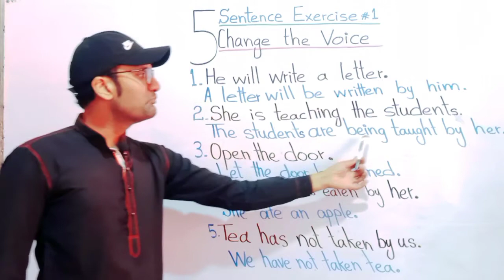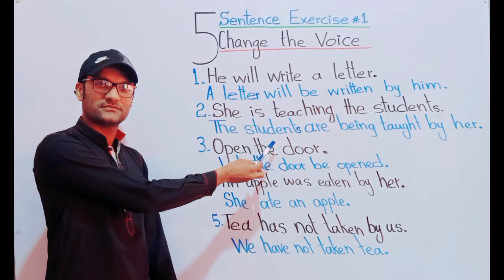Active and passive voice | practice | English no problem by Asif Ali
How to change active voice into passive voice?
How to change passive voice into active voice?
Active voice to passive voice exercise
passive voice to active voice exercise

Following sentences have been changed

1. He will write a letter.
2. she is teaching the students.
3. Open the door.
4. An apple was eaten by her.
5. Tea has been taken by us.

FOLLOWING ARE SOME MORE VIDEOS FOR LEARNING ENGLISH.

active voice and passive voice in urdu,
active voice and passive voice in english grammar in all tenses,
active voice and passive voice rules,
active voice and passive voice sentence,
active voice and passive voice in english grammar 9th class,